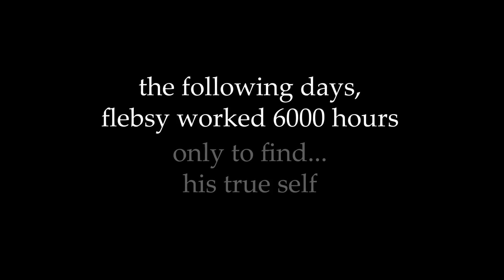ROBLOX COOK BURGERS but there's sandwiches.. (Classic Version)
I found the old classic version of Roblox Cook Burgers.. but its a sandwich shop instead. it goes how you'd expect.

These videos are inspired by Denis, Sketch, Flamingo, and more!